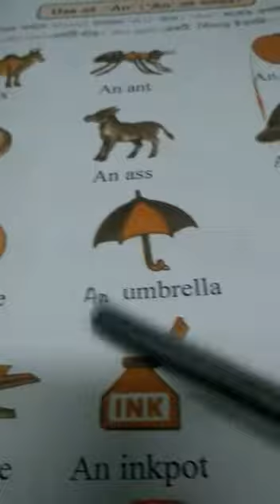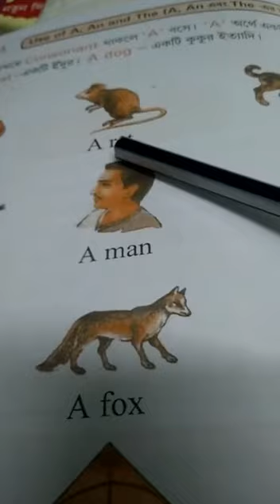Class One English Reader 13 page.